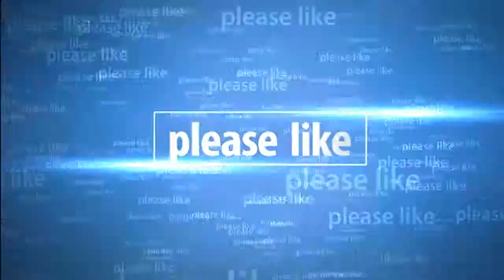Forza 5 - Quad rotor mazda rx7